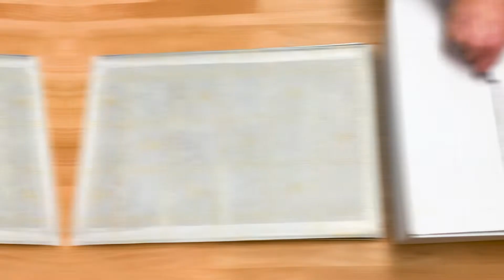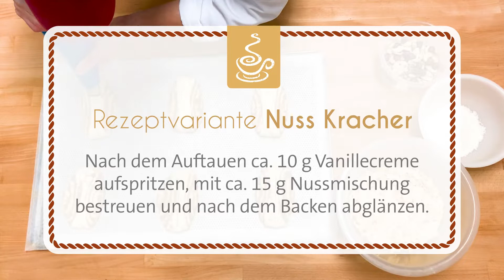B&B Goldfrost Tutorial: Zubereitung Franzbrötchen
AHOI, FRANZBRÖTCHEN! | Goldfrost
Franzbrötchen Dekorationsideen